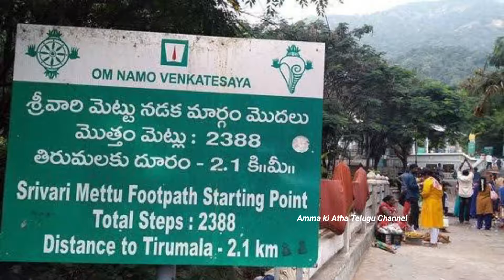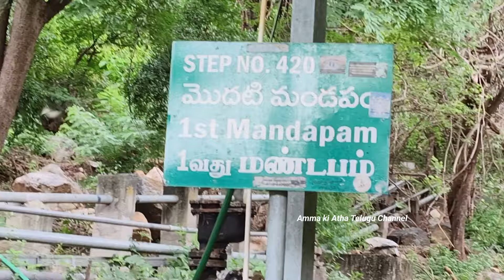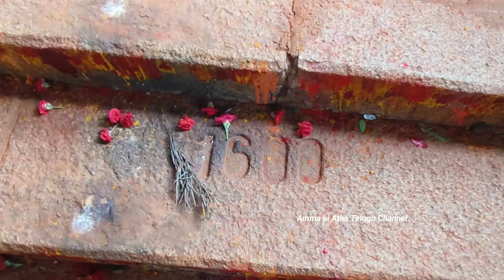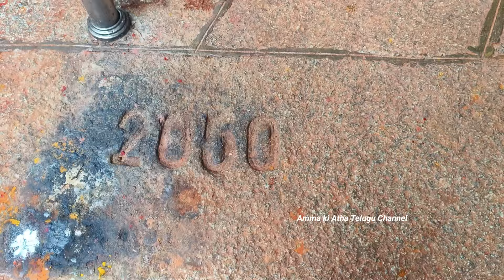శ్రీవారి మెట్టు మార్గంలో వెళ్తున్నారా? ఇవి తప్ప కుండా తీసుకు వెళ్ళండి..tirumala srivari mettu..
tirumala srivari mettu. శ్రీవారి మెట్టు మార్గంలో వెళ్తున్నారా? ఇవి తప్ప కుండా తీసుకు వెళ్ళండి..